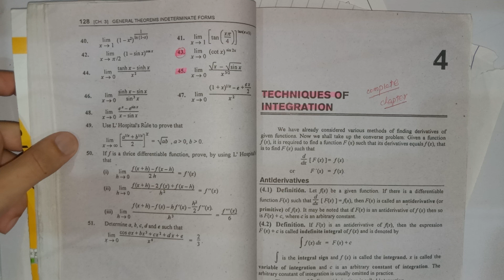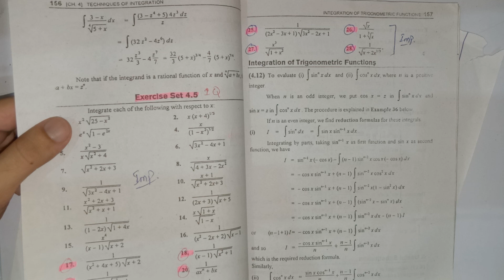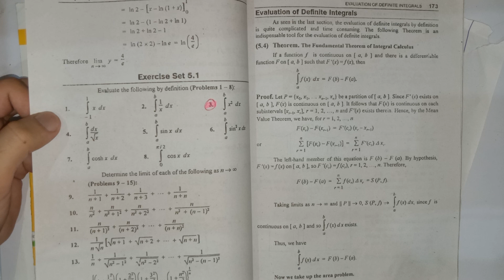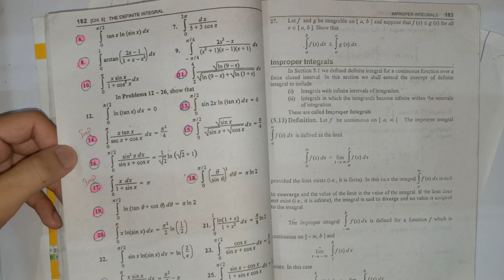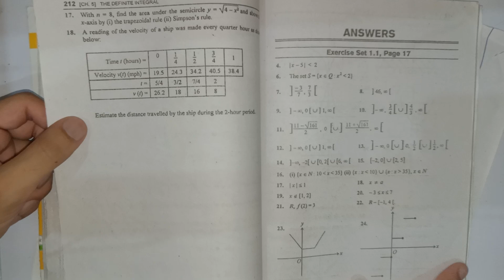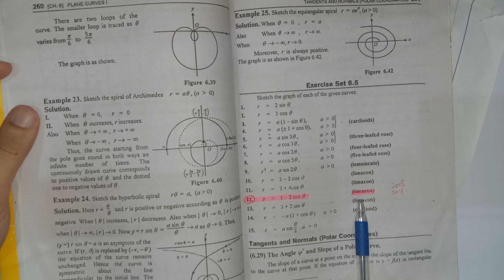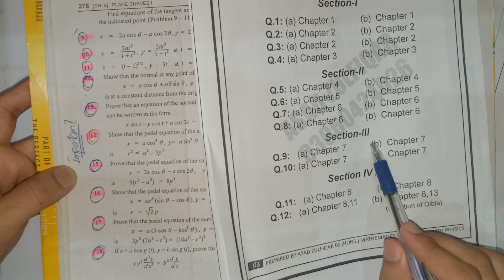Bsc Math A (Double Math) || Guess Papers || Ch# 4,5,6(calculus) || Pu